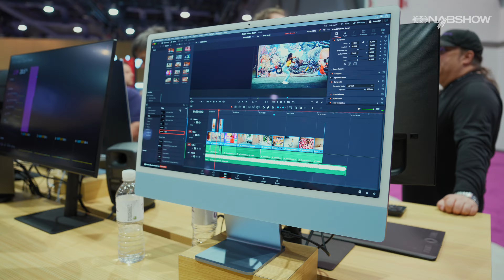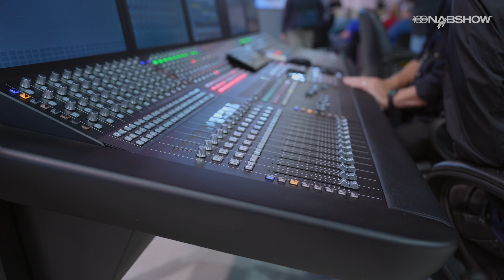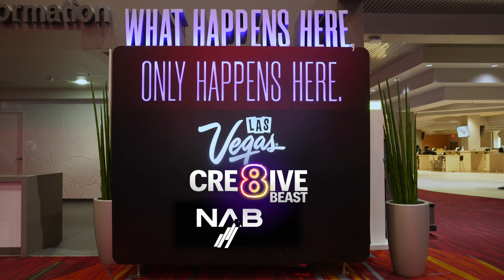NAB2023 - LucidLink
Big news coming from LucidLink, we can expect that sometime in 2023 we'll be able to access file spaces on iPhones, iPads and the web!!